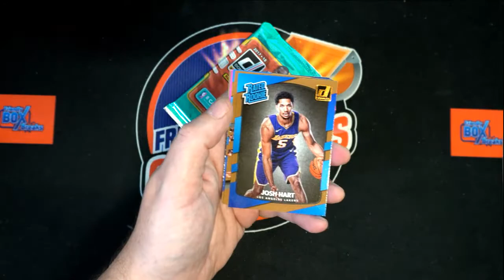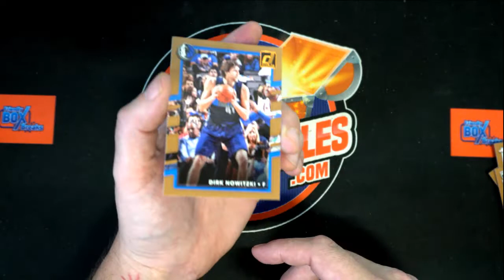2 INSTANT PACK RIPs 201718 Panini Donruss Basketball Retail 17DONBKBIPR101 For George C